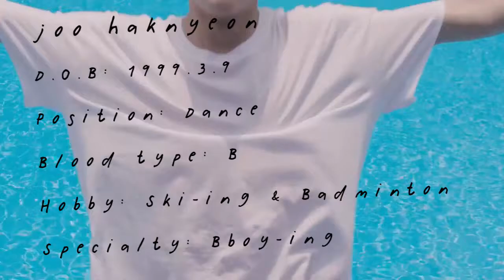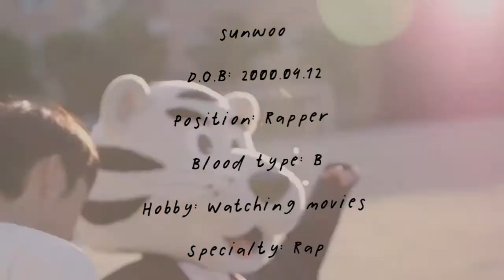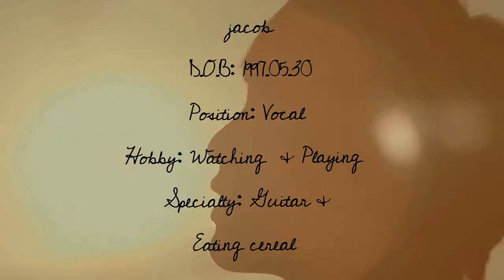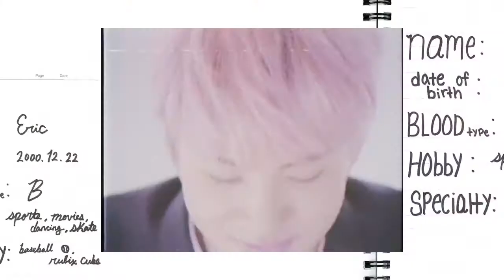THE BOYZ X DAZED PROFILE FILM